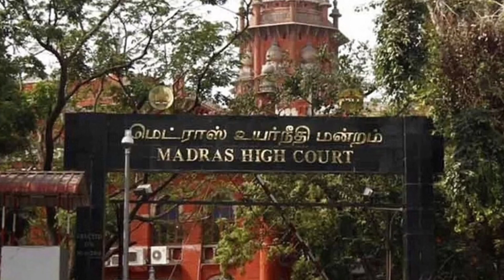வழக்கு போட்ட நீதிபதிக்கு நெருக்கடி பெரும் சிக்கலில் திமுக அமைச்சர் Tamil News Today | DMK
வழக்கு போட்ட நீதிபதிக்கு நெருக்கடி பெரும் சிக்கலில் திமுக அமைச்சர் Tamil News Today | DMK | Tamilspeednews